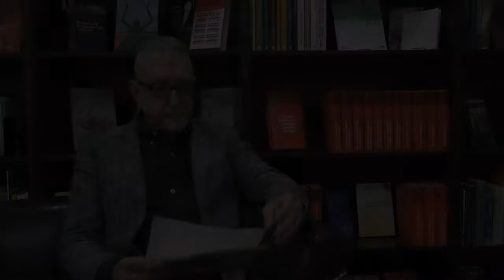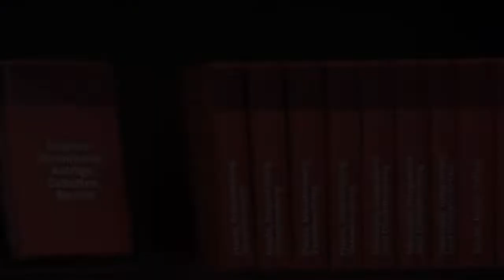Interview mit dem Fotografen Kermit Berg – Teil 1: Das Projekt „Bundestag“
Der renommierte US-amerikanische Fotograf Kermit Berg spricht über seine Arbeit im Projekt "Bundestag". Dabei geht es zum einen darum, wie dieses Kunstprojekt entstanden ist und zum anderen, wie sich die Arbeit an diesem Projekt gestaltete. Quelle: Bundesstiftung Aufarbeitung, 2019.